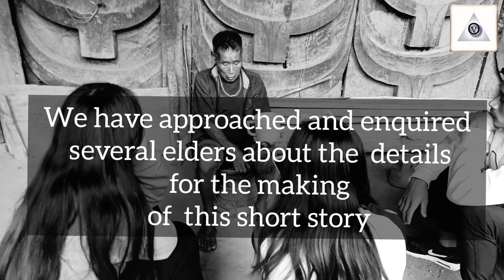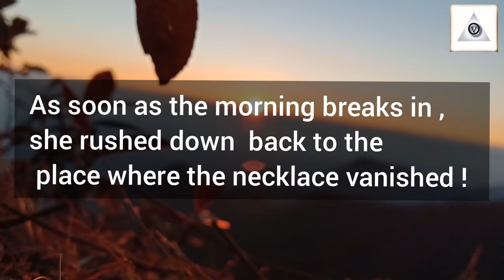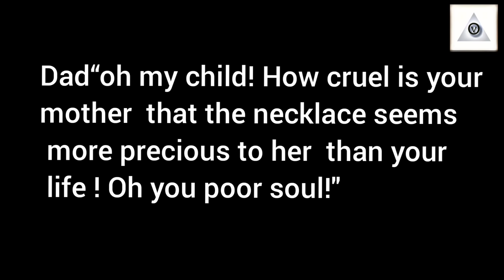The Lost Carnelian Necklace/Chakhesang Naga folktale/Based on a true story/with eng-subtitle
why not we(Nagas) promote our own language , folksongs,folkdance,and our rich cultures.